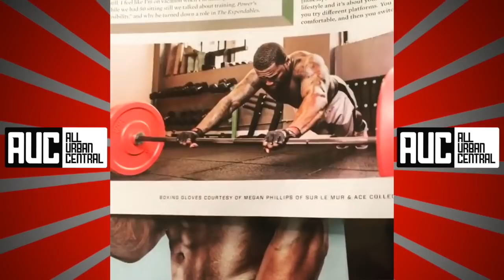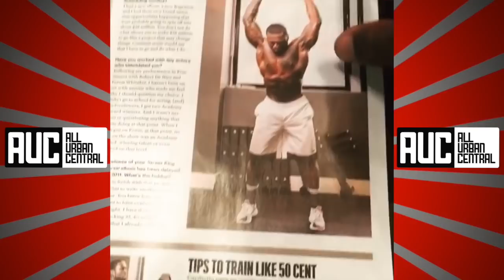50 Cent Reacts To JR Smith Losing NBA Finals Cavs Warriors Game 1